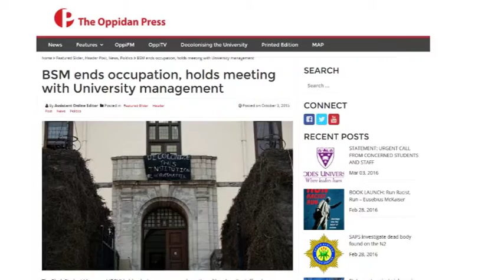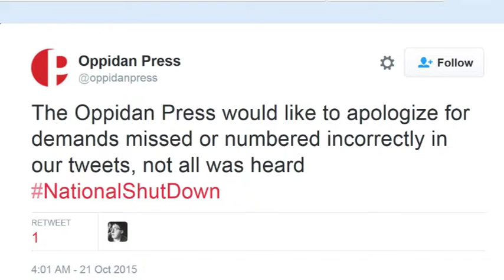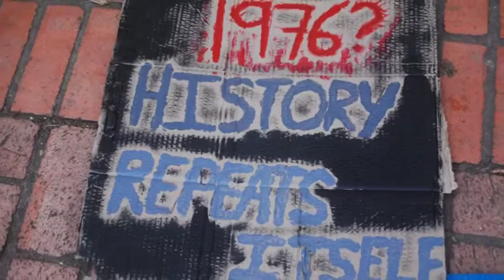Portrait: Liam Stout - Crossing the line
The Oppidan Press online editor and third year student, Liam Oliver Stout, speaks about his role as both a student and journalist in the 2015 FeesMustFall protests. He journeys through the tough journalistic decisions that he had to make and personal restrictions that he had to undergo. Stout also reflects on the impact that these decisions had on both his personal and professional life.
The protests proved to be an eye-opening experience as he learned a lot about what it means to be a white journalist in South Africa today. We explore the lessons learned and the obstacles he triumphed over.

Production by Zondelela Njaba, Zindzi Nkunzi & Phiwokuhle Mandisa Dhlamini